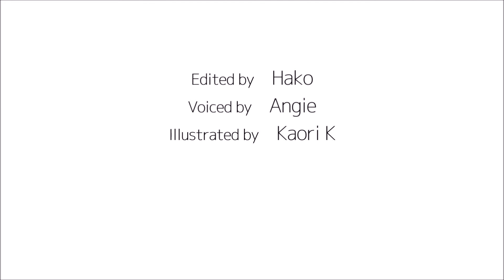How to pronounce 「hoteru｜ほてる｜ホテル」 Japanese vocabulary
In this video, you'll learn how to say「hotel」in japanese

1) pronounced with a clear and neutral voice
2) pronounced by one letter at a time
3) pronounced with a natural tone of voice